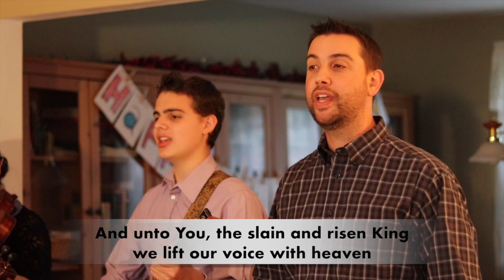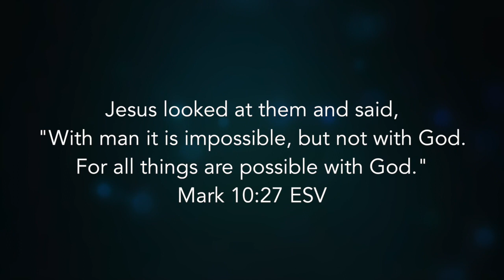Sunday Worship 5/3/20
Another week of worship!
Be Enthroned
Your Name is Power
Way Maker